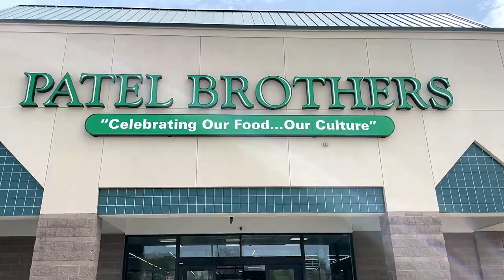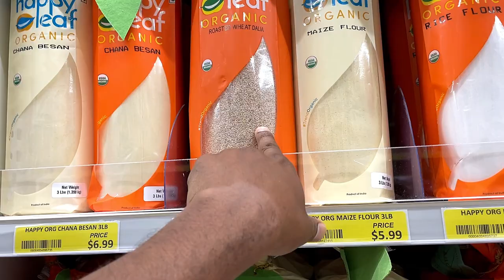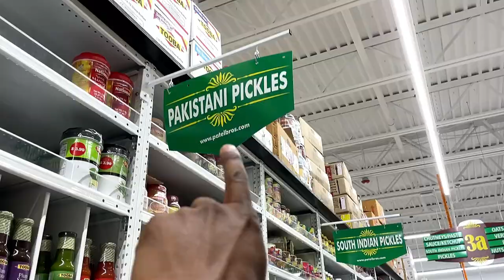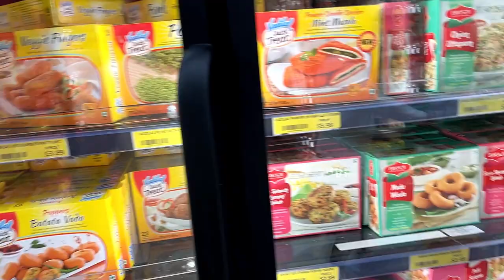Maza aa Gaya I Biggest Indian Grocery Store America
We live in United State and make Positive Family Vlogs to make you smile, entertained and share the positivity with you. Our Bharti Family Vlogs includes Family vlogs, Travel Vlogs, Lifestyle & Culture in America, India, Outdoor Activities, Camping, Hiking, Road Trip, Family vlogs and Kids vlogs, Family & Friends Stories, Daily Vlogs.. Check out some of our vlogs.

Music Source-1: YouTube Music Library